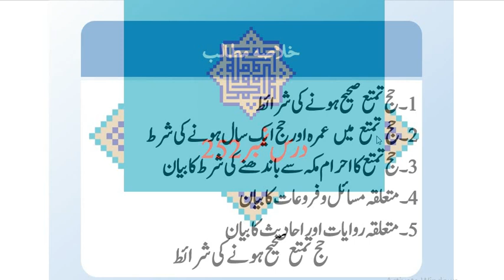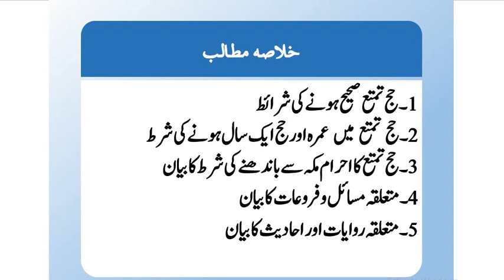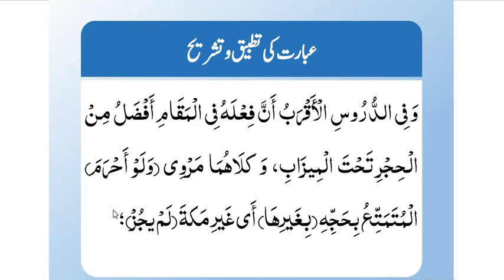شرح لمعۃ(حصہ دوم)،سبق:252 حج تمتع صحیح ہونے کی شرائط /Sharh e Lumaah part 02 :lesson 252